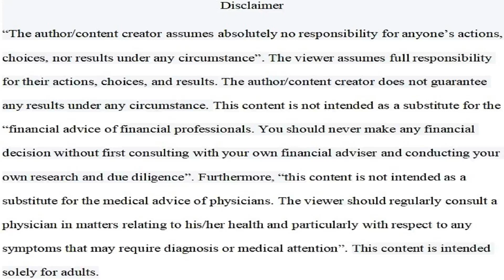The Problems With Not Monetizing Your Addictions